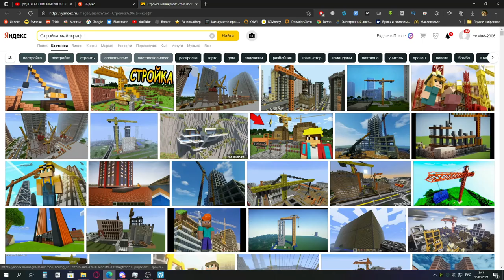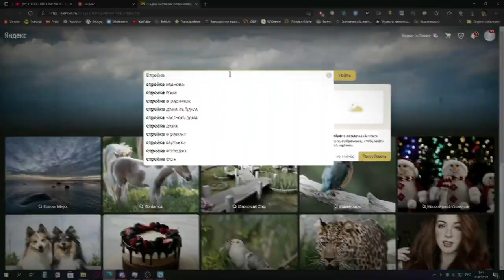ПОЧТИ ВЫЙГРАЛИ в ЭТИХ ИГРАХ на VIMEWORLD!.. ft. Роменский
🔭 В этом видео вместе с @Romenskiy я играл в VimeWorld в различные мини-игры! Это видео я постарался сделать необычным в плане переходов, так что оценивайте эти 26 минут :D